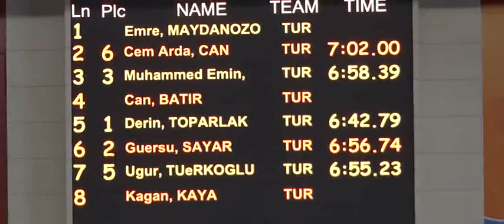800 SU ER SERI 4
PALETLİ YÜZME KULÜPLER ARASI BÜYÜKLER TÜRKİYE ŞAMPİYONASI
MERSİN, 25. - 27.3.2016